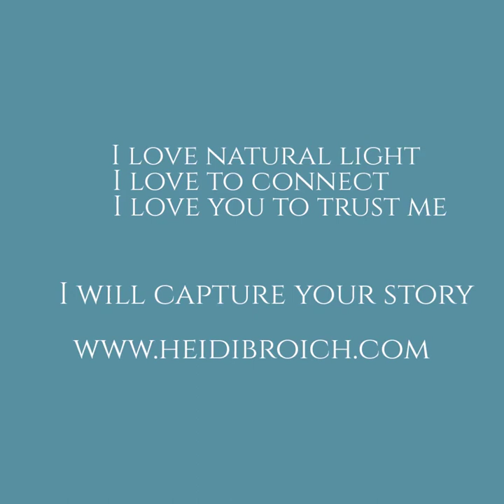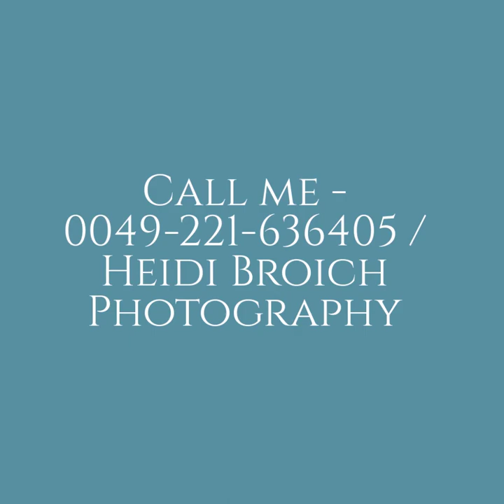Storytelling - Heidi Broich photography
When is your day for a beautiful portrait of yourself. Here my I am list ... Wann bist du bereit für dein schönes Portrait. Lass mich Dir zeigen, wie schön Du bist - Storytelling by heidibroich